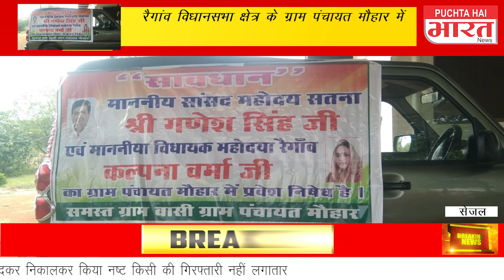रैगांव के मौहार में सतना सांसद गणेश सिंह का प्रवेश निषेध | No Entry for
पिछले साढ़े 4 वर्षों से नेताओं के नक्शे-नखरे झेलती आ रही जनता ने भी अब तेवर दिखाने शुरू कर दिए हैं। चुनावी वर्ष में बढ़ी सियासी गर्माहट के बीच जनता उन नेताओं को सबक सिखाने की तैयारी में जुट गई है जिन्हें उसने कभी सिर- आंखों पर बैठाया था और लोकतांत्रिक व्यवस्था का सबसे बड़ा दान देकर माननीय बनाया था। पद और कुर्सी पाने के बाद नेताओं की मनमानी से नाराजगी का आलम यह है कि सतना के रैगांव क्षेत्र के एक गांव में तो ग्रामीणों ने रैगांव विधायक-सतना सांसद के प्रवेश पर पाबंदी ही लगा दी है।

puchta hai bharat
पूछता है भारत
phb news